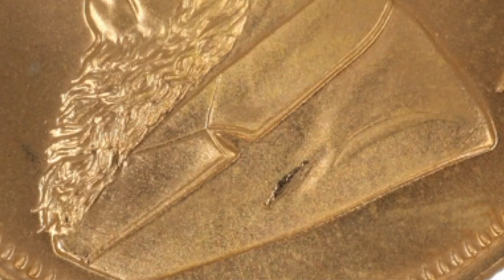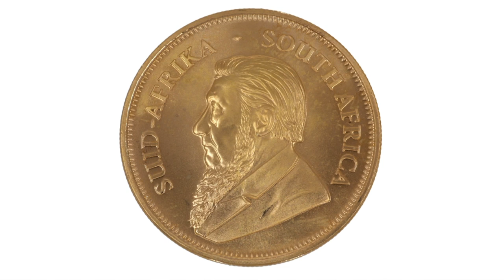Krugerrand z błędem